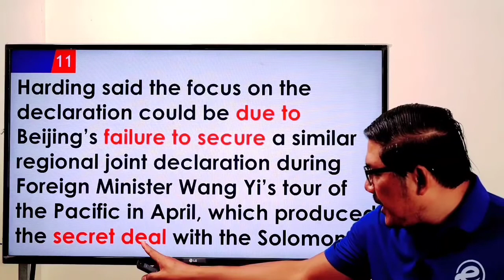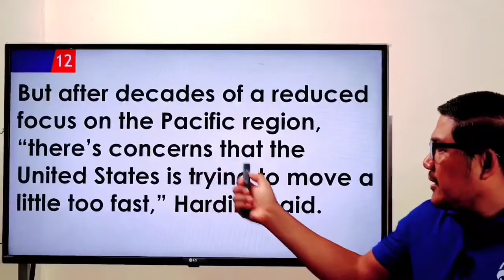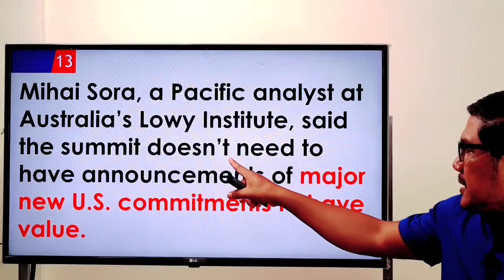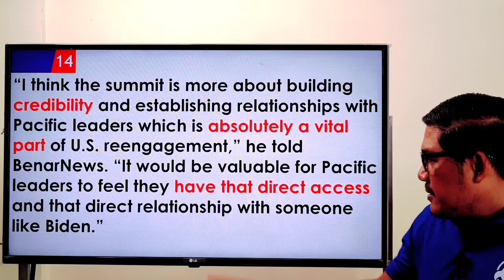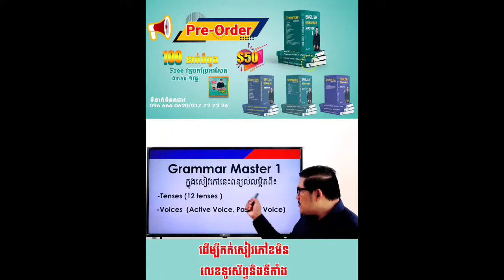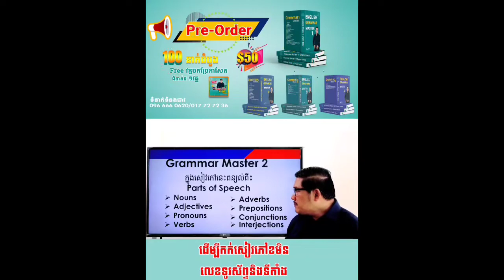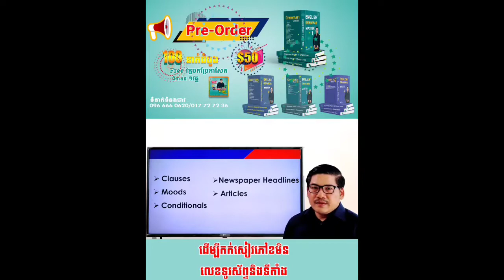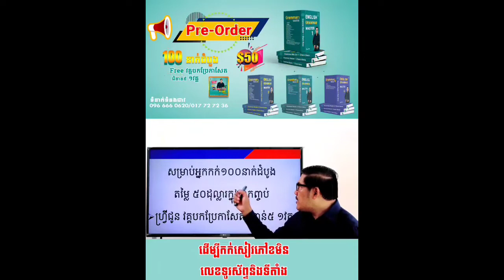Ep 182 បកប្រែកាសែតអង់គ្លេស Translations Newspaper | EFK Academy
Newspaper Translation : shorturl.at/aczKO
English Vocabulary : shorturl.at/bfmF1
English Phrases : shorturl.at/blwC4